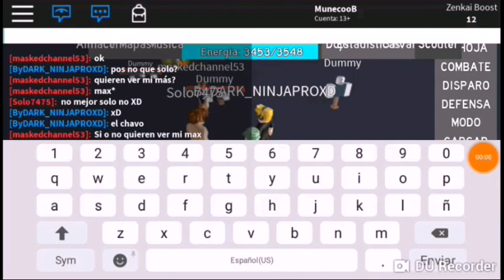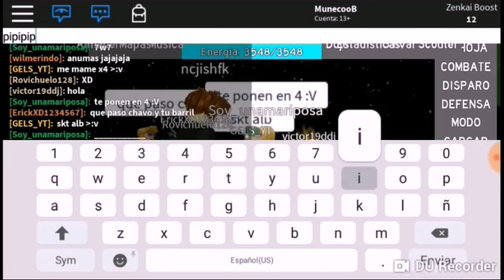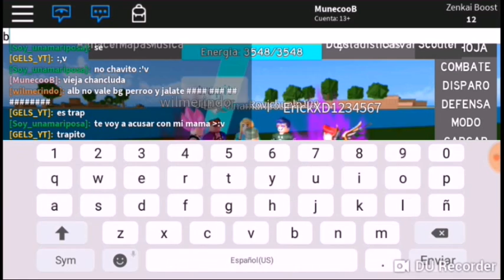Esto pasa si te vistes del chavo del 8 en roblox 🙄